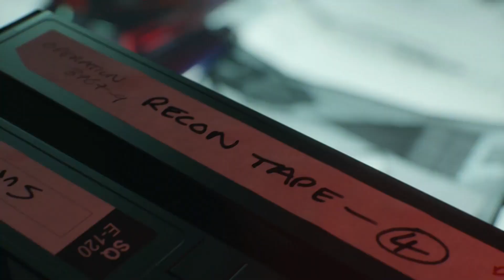Call of Duty: Black Ops Cold War - Redlight, Greenlight Walkthrough (Mission 6)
Bell and Woods infiltrate a Ukrainian training facility that's full of surprises.